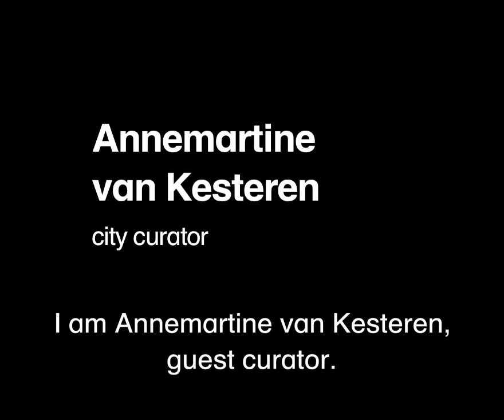Annemartine van Kesteren talks about Rietveld and Gispen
Wim Rietveld worked for Gispen, when he designed with his father Gerrit Rietveld the Mondial chair for Expo 58 in Brussels.

Guest curator Annemartine van Kesteren demonstrates that father and son Rietveld were well ahead of their time and therefore it was impossible to produce the chair as they envisioned. Yet, 50 years later the chair could be realized after all.

Camera and editing: Marieke van der Lippe